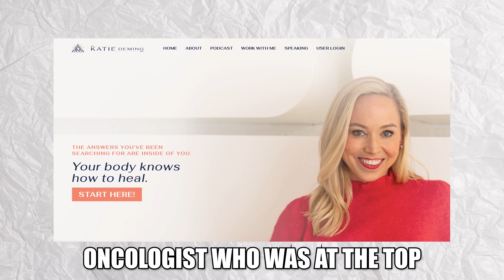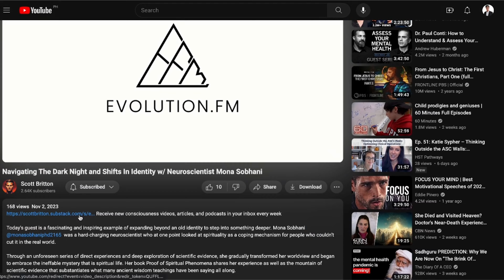Leading Cancer Dr's Shared Death Experience Radically Shifts Her Approach to Healing (Katie Deming)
Receive new consciousness videos, articles, and podcasts in your inbox every week

Major shifts in consciousness can turn your life upside down.

Once the veil has been lifted from your eyes, you can’t unsee something.

Katie Deming @katiedemingmd was a leading radiation oncologist (cancer doctor) who for all intensive purposes was at the top of her field.

She studied at Duke, practiced for 16 years, and spent many years as leader in the broader healthcare system designing cancer programs in the Northwestern United States.

In 2020, her life shifted in a dramatic way when she had a shared death experience (SDE).

David Hawkins Power vs. Force

➡️ Spotify .or where else you get your podcasts!

Thank you very much for tuning in. It brings me great joy to create this content and share it with the world.

00:00 Introduction and Background
03:02 Leaving Western Medicine
10:22 The Shift and the Shared Death Experience
26:59 Conscious Oncology: The Six Pillars of Healing
30:05 Treatment-Agnostic Approach and Healing Without Conventional Therapy
33:22 Illness as a Communication and Opportunity for Self-Reflection
39:03 Techniques for Processing and Releasing Emotional Trauma
50:55 Reconnecting with Nature and Living in Alignment
55:36 The Crumbling of the Healthcare System and the Shift towards Holistic Healing